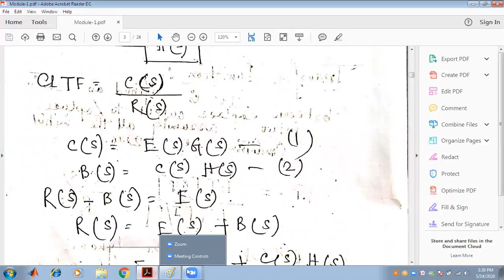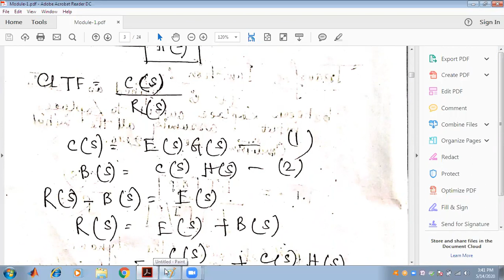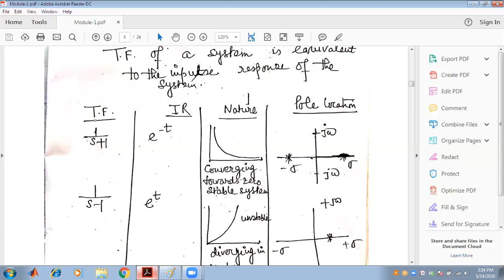Transfer Function by Prathita Roy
A lecture on CONTROL SYSTEM by
Prathita Roy
 Assistant Professor, Department of Electrical Engineering
Dr. Sudhir Chandra Sur Degree Engineering College